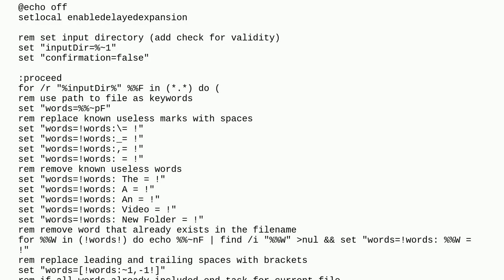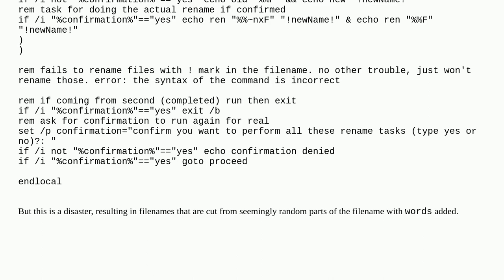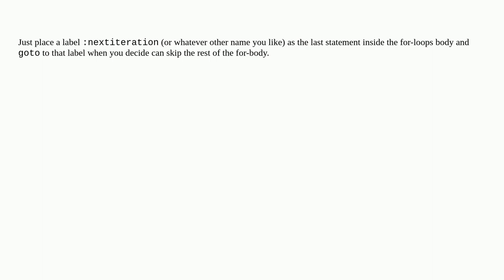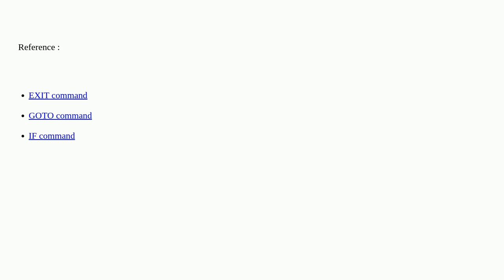How can I skip a cycle in a FOR loop?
A special thanks goes out to the community

  rename windows-10 batch windows batch-rename